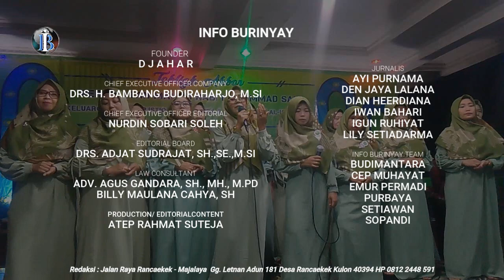Peringatan Maulid Nabi di Pondok Pesantren Istiqomatul Huda, Wujud Cinta dan Kecintaan kepada Nabi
MAJALAYA, INFO BURINYAY - Pondok Pesantren Istiqomatul Huda, berkolaborasi dengan Mesjid Jamee Al-Istiqomah yang berlokasi di Kampung Simpang, RT 02/01, Desa Wangisagara, Kecamatan Majalaya, Kabupaten Bandung, sukses menyelenggarakan peringatan Maulid Nabi Muhammad SAW, pada Minggu malam, (22/10/2023), bertempat di kompleks Pondok Pesantren Istiqomatul Huda.

Peringatan Maulid Nabi Muhammad SAW diisi dengan penampilan marawis oleh para santri, serta pembacaan sholawat kepada Nabi oleh jama'ah Mesjid Al-Istiqomah.

Acara ditutup dengan tausiyah yang disampaikan oleh penceramah KH. Endin Muhidin, yang juga merupakan pimpinan Pondok Pesantren dan Majlis Ta'lim Darul Hikmah Cibatu, Garut.

Menurut Pengasuh Pondok Pesantren Istiqomatul Huda dan Rois Syuriah, serta bacaleg dapil 5 dari fraksi PPP, KH. Apip Syamsul Arif, S.Pdi, kegiatan ini diselenggarakan dengan tujuan untuk meningkatkan rasa mahabbah (cinta dan kasih) kepada Nabi Muhammad SAW, serta untuk meneladani ajaran-ajaran beliau.

Diharapkan, dengan berpegang pada ajaran Nabi, kita dapat mendapatkan syafaat (syafa'at) darinya. Selain itu, beliau berharap bahwa Pondok Pesantren yang terletak di tengah masyarakat ini akan semakin maju dan berkembang, memberikan dampak positif bagi warga sekitar kompleks pesantren, ujar KH. Apip Syamsul Arif, kepada reporter Info Burinyai Dian Herdiana, Di sela Peringatan Maulid Nabi tersebut.

Sementara itu, DKM Mesjid Al-Istiqomah, Asep Nasrulloh mengatakan, bahwa peringatan Maulid Nabi yang berlangsung di kompleks pesantren ini, diharapkan mampu mempererat hubungan antarwarga masyarakat, meningkatkan kedamaian, serta membentuk karakter masyarakat yang diridhoi oleh Allah, melalui penerapan ajaran-ajaran yang dicontohkan oleh Nabi Muhammad SAW.

Ungkapan terima kasih juga disampaikan oleh KH. Jaya Wijaya, S.Ag., perwakilan MUI Desa Wangisagara, kepada pengasuh Pondok Pesantren Istiqomatul Huda dan DKM Al-Istiqomah, yang telah menggelar acara peringatan Maulid Nabi. Diharapkan bahwa melalui kegiatan ini, umat dapat merasakan berkahnya dan mengambil hikmah dari peringatan ini.

Liputan Dian Herdiana reporter Info Burinyay yang terpercaya dan mendunia, melaporkan dari kawasan langit komplek pesantren istiqomatul Huda simpang wangisagara Majalaya.